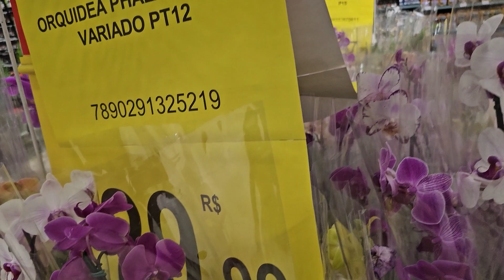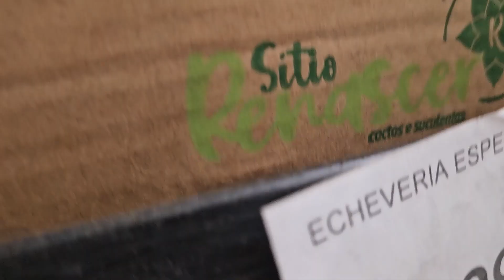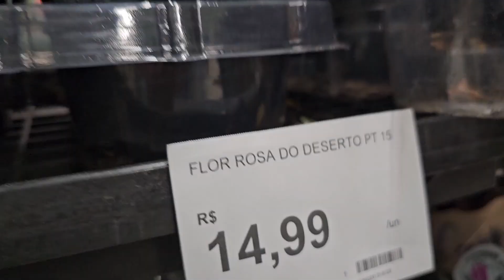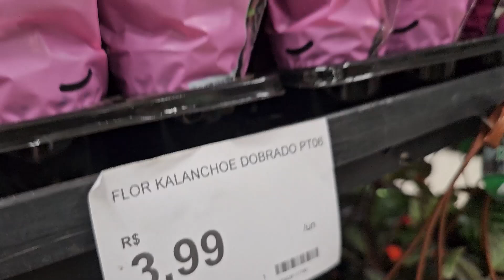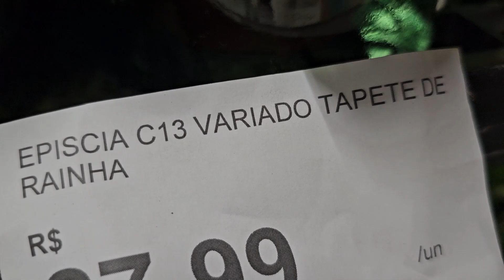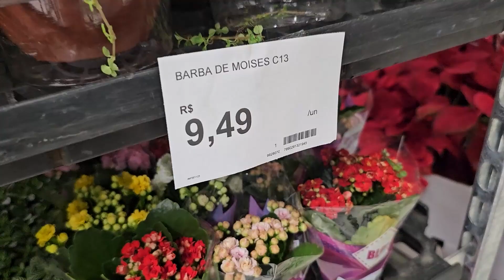PLANTAS CARREFOUR PREÇOS ATUALIZAÇÃO BELEZA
Plantas para todos: Natal, decoração e presentes

Minha visita ao Carrefour Barra da Tijuca, no Rio de Janeiro, foi uma jornada repleta de descobertas e inspirações, que culminou na criação de quatro vídeos fascinantes para o Youtube, dedicados ao universo encantador das plantas, com um enfoque especial nas opções ideais para o período natalino.

Desde o momento em que entrei no estabelecimento, fui envolvido pela atmosfera vibrante e acolhedora que a decoração natalina proporcionava. As cores vivas e a variedade de plantas estrategicamente dispostas pelo Carrefour criavam um ambiente festivo e convidativo. A disposição das plantas era tão cuidadosa que cada corredor se transformava em um espetáculo verde, com diferentes tipos de folhagens e flores que anunciavam a chegada da época mais especial do ano.

Nos vídeos que produzimos, exploramos as diversas seções do Carrefour dedicadas às plantas, destacando aquelas que são especialmente indicadas para decorações natalinas. Desde pinheiros ornamentais até variedades de flores coloridas, cada planta foi apresentada de maneira a despertar ideias criativas para enfeites e arranjos que podem iluminar qualquer ambiente durante o Natal.

 Procuramos mostrar, como as plantass podem ser incorporadas de maneira única na celebração natalina. Cada vídeo foi cuidadosamente elaborado para fornecer informações úteis e inspiração, tanto para entusiastas de plantas quanto para aqueles que buscam maneiras inovadoras de decorar suas casas durante o Natal.

Durante a visita, fiquei impressionado não apenas com a variedade de plantas disponíveis, mas também com o compromisso do Carrefour em oferecer opções acessíveis e de alta qualidade. A equipe do estabelecimento demonstrou conhecimento e paixão pelas plantas, contribuindo para a experiência positiva que tivemos ao explorar cada corredor.

O clima natalino foi intensificado pela presença de árvores ornamentais e plantas decorativas que ecoavam o espírito festivo. Cada vídeo capturou não apenas a beleza visual dessas plantas, mas também transmitiu a atmosfera calorosa e acolhedora que o Carrefour proporciona aos seus clientes nesta temporada especial.

Em resumo, a visita ao Carrefour Barra da Tijuca foi uma jornada inesquecível, recheada de cores, aromas e inspirações. Os vídeos produzidos foram mais do que um registro da diversidade botânica disponível; eles se tornaram guias visuais que estimulam a criatividade e convidam os espectadores a explorarem as inúmeras possibilidades que as plantas oferecem para celebrar o Natal de maneira única e especial.

Endereço: Av. das Américas, 5150 - Barra da Tijuca, Rio de Janeiro - RJ, 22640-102